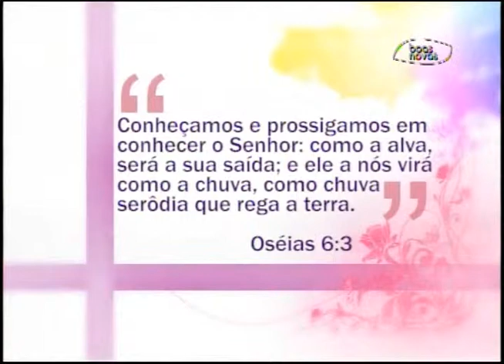Espaço Feminino - Boatos! - (bloco 4 de 4) 28-08-2015